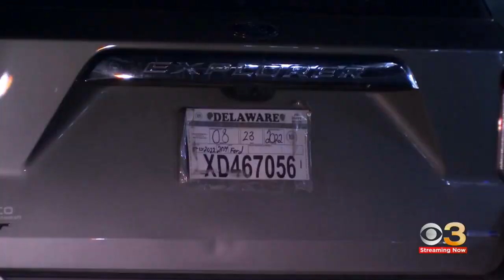Police recover SUV used in deadly ambush of football players outside Roxborough High School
Matt Petrillo has the latest on the investigation.